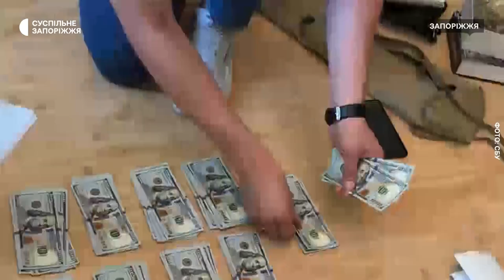Служба безпеки України викрила масштабну корупційну схему в ДСНС | Новини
Корупційну схему в державній службі з надзвичайних ситуацій викрили працівники Служби Безпеки України. Підозрюються посадовці  ДСНС України та керівники регіональних підрозділів 10 областей, зокрема Запорізької. За версією слідства, посадовці  отримували незаконні винагороди від підприємців за погодження дозвільної документації, необхідної для роботи підприємницької діяльності. Триває досудове розслідування.  Про це повідомив речник СБУ Артем Дехтяренко.